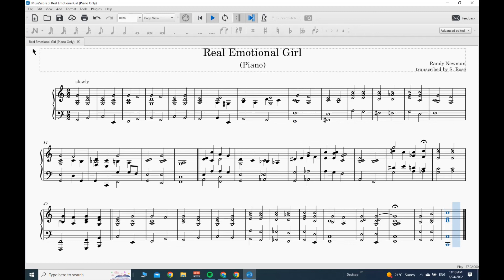OB ‣ Real Emotional Girl - Randy Newman (piano transcription)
Just a quick little "lift" of musical moments I find interesting.  Writing them out helps me understand them more ... take it from Felix Mendelssohn - it's a great way to learn!  I did the whole piece this time - the chords and voicings are just so interesting!

Source
Randy Newman - Real Emotional Girl